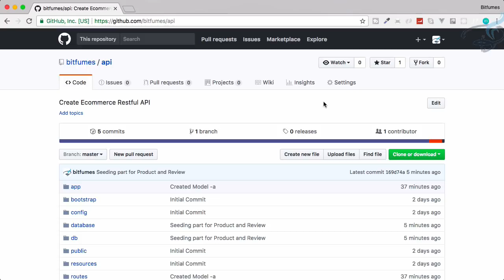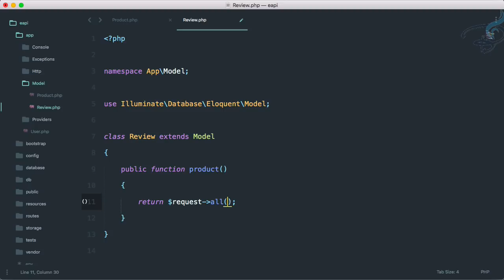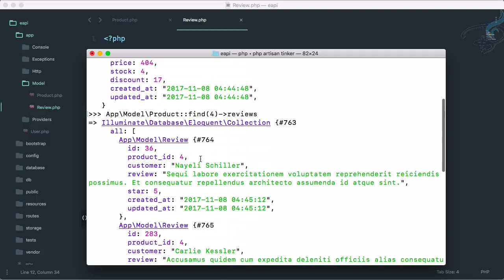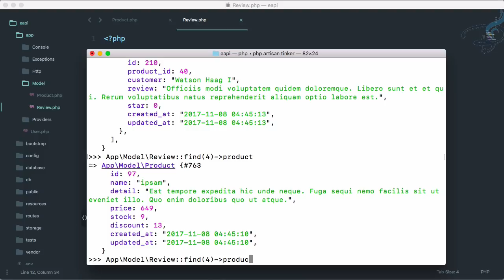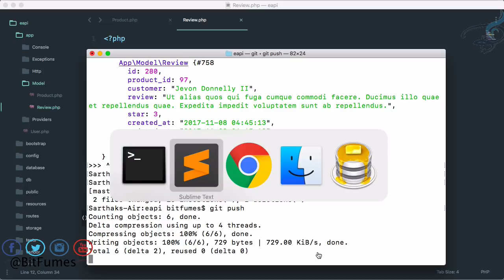Ecommerce Restful API Laravel | Creating Relationship #7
Recommended Books
Create Ecommerce Restful API with Laravel | Creating Relationship between Products and reviews

What is Web API and why need web api

FOLLOW ME

--- QUESTIONS? ---

que es api
ما هو أبي
o que é api